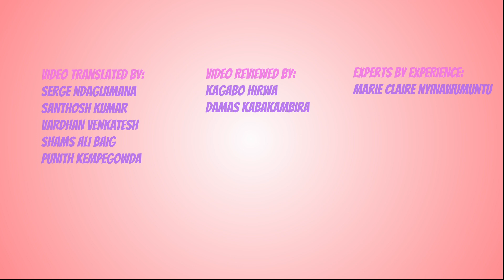CoMICsLite Episode 58: Polycystic Ovary Syndrome and Skin Health - Info in Kinyarwanda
Video by CoMICs Lite made in collaboration with Daisy PCOS, PCOS Vitality & The British Society for Paediatric and Adolescent Gynaecology (BritSPAG)

Santhosh Kumar, 3rd-year Medical Student, University of Birmingham,
Vardhan Venkatesh, 3rd-year Medical Student, University of Birmingham,
Shams Ali Baig, 4th-year Medical Student, University of Birmingham,

Professor Wiebke Arlt, William Withering Chair of Medicine, Director of the Institute of Metabolism and Research Practice, University of Birmingham,
Professor Helena Teede, Executive Director Monash Partners Academic Health Research Translation Centre, Director Monash Centre for Health Research and Implementation, School of Public Health, Monash University
Dr Pallavi Latthe, Consultant Obstetrician and Gynaecologist, Subspecialist Urogynaecology, Clinical lead Paediatric and Adolescent Gynaecology, Birmingham Women's and Children's NHS Foundation Trust,
Dr Tejal Lathia, Consultant Endocrinologist, Fortis, Apollo and Cloud Nine Hospital
Dr Chitra Selvan, Consultant Endocrinologist, Associate Professor, MS Ramaiah Memorial Hospital,

Translation into Kinyarwanda led by:
Dr Serge Ndagijimana
Dr Kagabo Hirwa
Dr Damas Kabakambira
Marie Claire Nyinawumuntu
Santhosh Kumar, UK

Endorsed by IMSR, Centre for Research Excellence in Women’s Health in Reproductive Life, European Society of Endocrinology & Society for Endocrinology